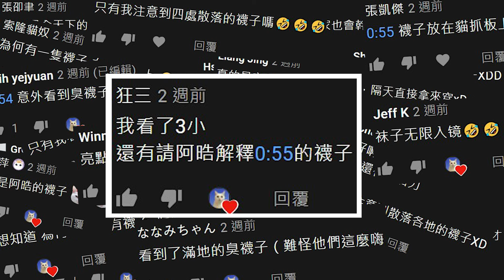【豆漿實測】監視器全程錄下 貓咪趁人不在時的變態行為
➤ 豆漿第一本書《豆漿娘娘駕到》

➤協助語言白癡a奴才翻譯影片讓外國朋友認識漿漿！

➤豆漿實體信箱，漿絲想讚美娘娘或想說什麼都可以寄信喔：
☑中文: 30099 新竹市科學園區郵局第502號信箱
☑英文: P.O.BOX 502 Hsinchu Science Park Hsinchu City 30099 Taiwan(R.O.C)